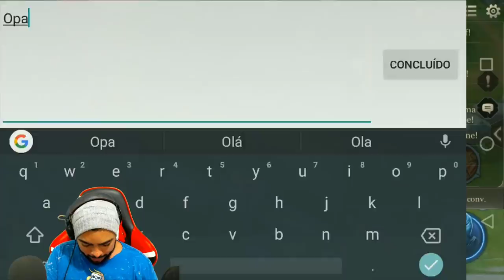HAYATE CORPO FECHADO 15/1 - ARENA OF VALOR